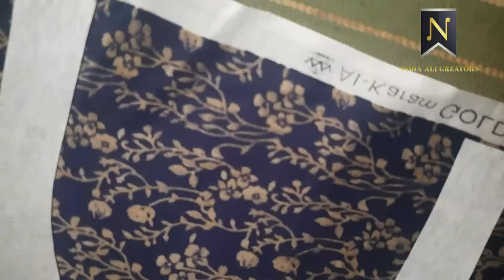DRESS DESIGN | LADIES SHIRT DESIGN | NADIA ALI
HI,

AP KO OR BHI ACHI ACHI OR STYLISH VIDEOS BANA KAI SHERE KARIN AP KI REHNMAI KA BOHAT BOHAT SUKRYA

Targets achived :
1-LADIES PANT STYLE
2-PAKISTANI STYLE
3-HOW TO MAKE LADIES PAINT
4-HOW TO MAKE LADIS PANIT STYLE
5-LADIES PANT STYLE
6-HOME MADE WORK
7-NADIA ALI CRETORS
8-SLEEVE DEGIGN
9-LADIES PAINT DESIGN
10-LADIES TROUSER DEGIGN
11-LADIES TROUSER SUIT
12-LATEST PAINT DESIGN
13-LATEST TROUSER PAIN
14-LATEST LADIES PANT DESIGN
HOW TO MAKE VERY STYLISH TROUSER | LADIES PAINT STYLE | LADIES TROUSER STYLE | NADIA ALI

HOW TO MAKE | SHIRT DESIGN | CUTTING AND STICHING | LADIES SHIRT DESIGN | NADIA ALI